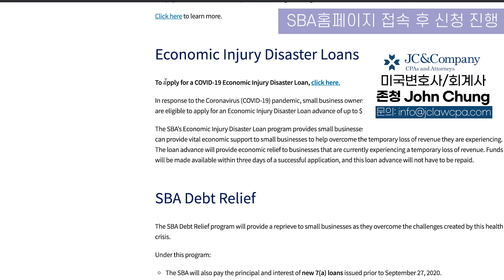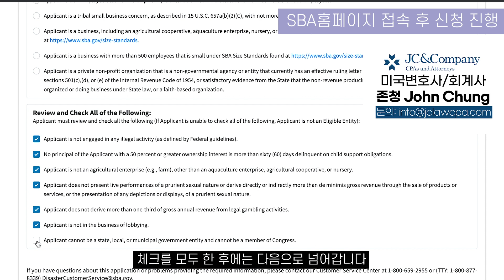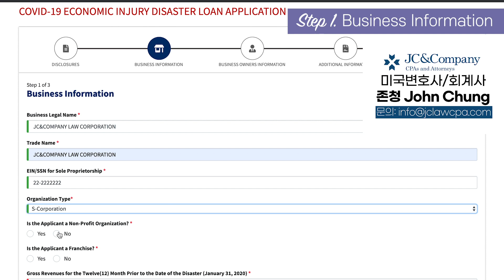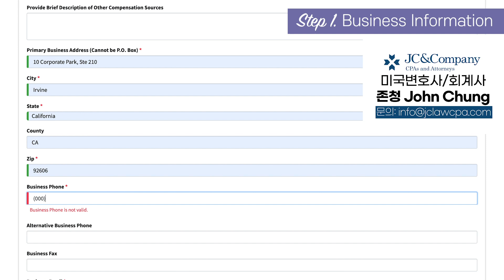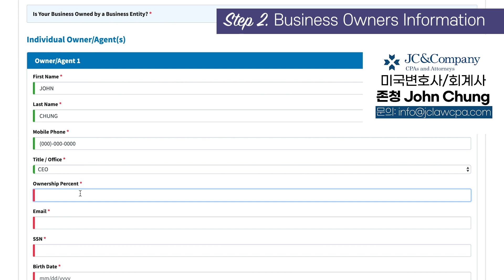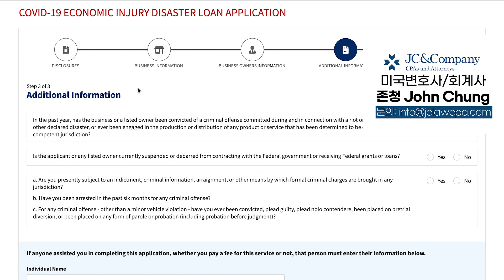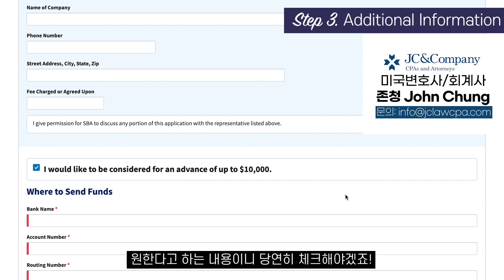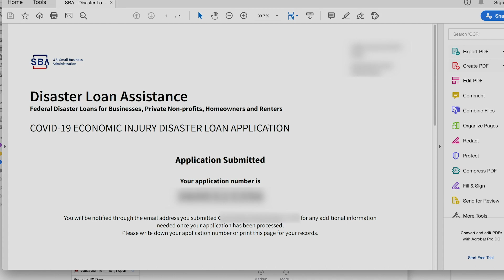[SBA신청방법 따라하기]코로나19 미국긴급경기부양책 공짜 1만불, 미국회계사와 함께 신청해봅시다 Economic Injury Disaster Loan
안녕하세요 존청입니다!
공짜로 $1만불을 준다니, 믿을 수 없는 경기부양정책이 나왔습니다! 신청 안하면 무조건 손해, 예산 떨어지기 전에 어서 신청하셔야 합니다!
어떻게 신청할지 막막하셨던 분들을 위해 미국변호사/회계사 존청이 한번에 정리해드리니 이번 영상 보시고 꼭 혜택 얻어가시길 바랍니다!

아래 재생 시간을 누르시면 해당 질문으로 이동하니, 참고 부탁드립니다.

📌Timestamp
01:00 홈페이지 접속 후 신청하기 접속
02:54 Step 1. Business Information
06:36 Step 2. Business Owners Information
08:18 Step 3. Additional Information
10:23 Summary. 최종 확인

미국변호사 존청 종합 자산관리 상담 (법률,회계,세무,이민,보험,부동산,자산관리)